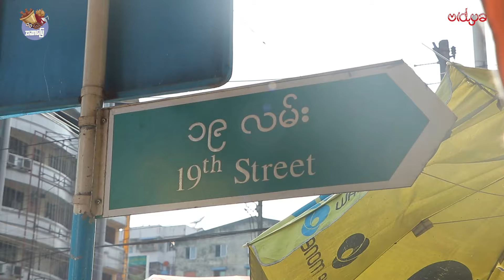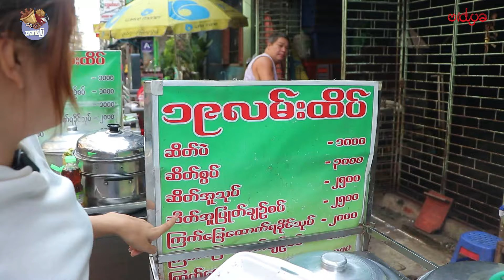မြန်မာကျပ်ငွေ၇၅၀၀ ထဲနဲ့ ၁၉လမ်းမှာ အဆာပြေ ပတ်စားမယ်